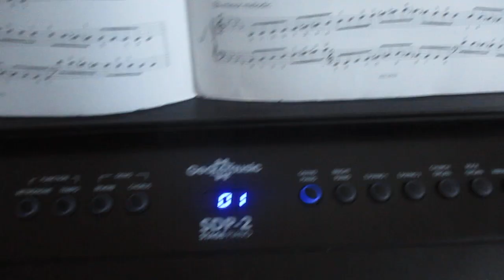The teenage girl is playing, “G Minor melodic” on the piano.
Be enthralled by the remarkable performance of this talented 13-year-old girl as she skillfully plays Level 7 ABRSM piano scales on the piano. Prepare to be captivated by her expressive rendition of the "G Minor Melodic" scale in four octaves, played three times with precision and musical grace.

Global Education Academy of Restoration GEAR   @GloEduAcaofRestGEAR